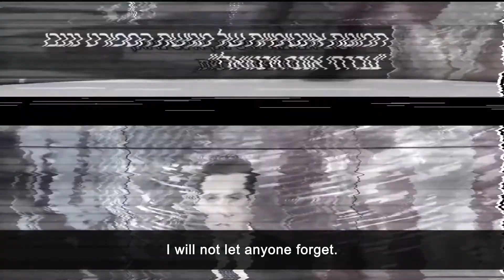sharon perry case cannes final